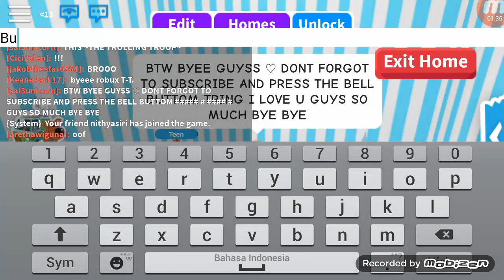DRESS PETS ADOPT ME! ( SORRY ABOUT MY LOW BATTERY) ENJOY!♡